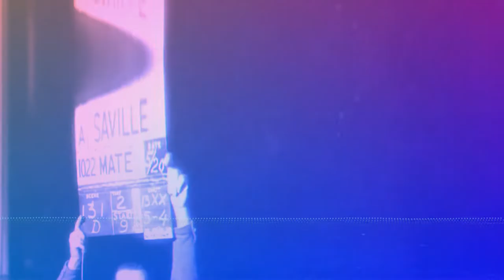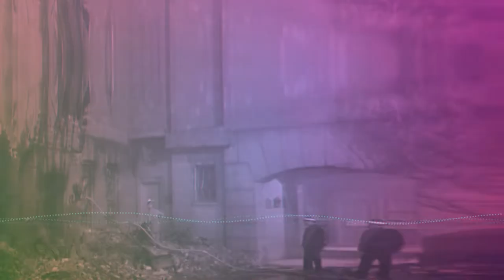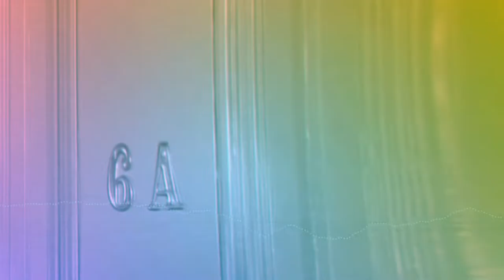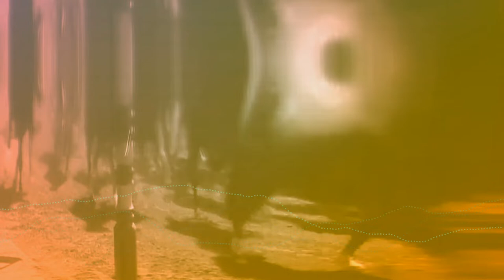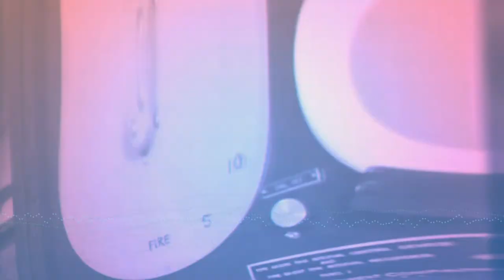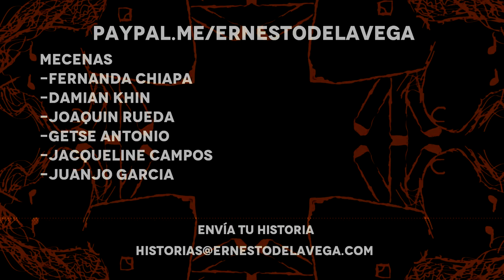1984 de George Orwell Parte 2 Capítulo 4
Winston y Julia encontraron un lugar donde poder pasar el tiempo juntos y estan disfrutando de lujos que Winston no sabía que podía conseguir, tambien nos habla de algunos recuerdos y los sentimientos que despiertan.